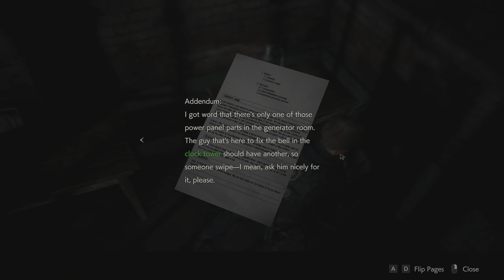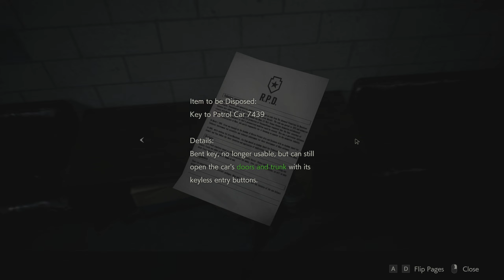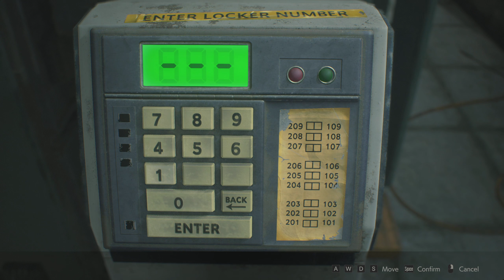Let's Play Resident Evil 2 Remake - Part 3 - Garage - No Commentary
Recorded on PC, 1440p 60 FPS.